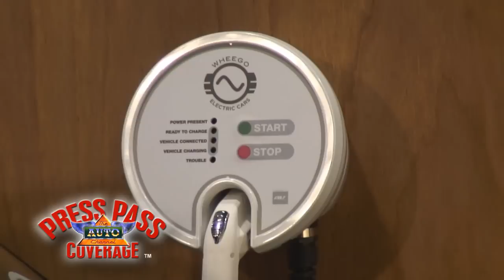Wheego Electric Cars Give LiFe to a new Electric Car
Steve Ford, the Car Guy, interviews company CEO Mike McQuary about his company's new full-speed electric car at the 2010 Los Angeles Auto Show.
The AutoChannel.com has the complete story.